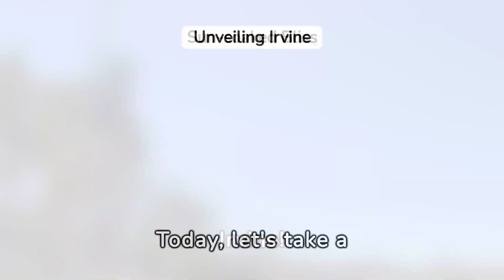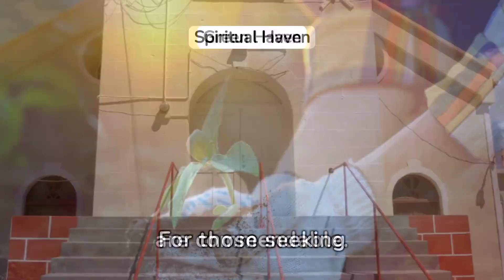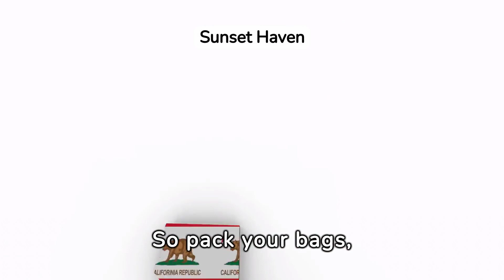Irvine Life - Smooth Transitions: Your Guide to Relocating to Irvine California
Irvine Life - Smooth Transitions: Your Guide to Relocating to Irvine California - Get the details

Are you relocating to Irvine California? This comprehensive guide provides essential tips, strategies, and insights for a seamless transition to your new home. From insider secrets to must-know facts, embark on your journey stress-free!